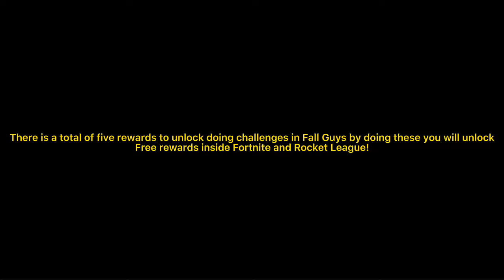Fortnite X Fall Guys | Announcement!